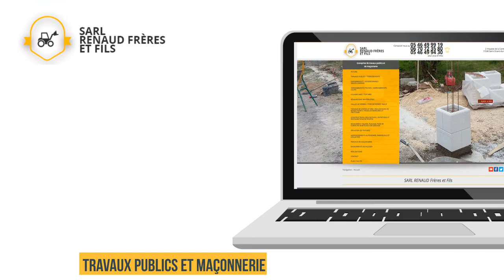MOTION DESIGN entreprise bâtiment